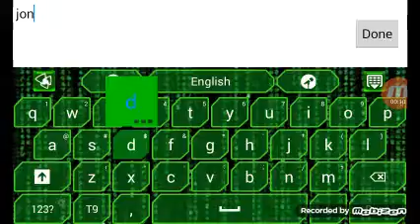Brutality fun run 1